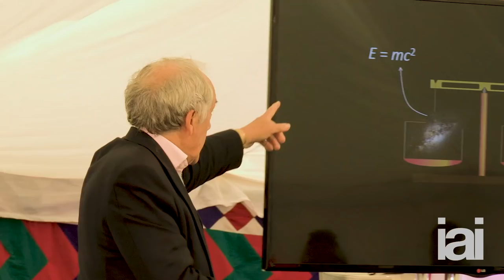The origins of the laws of nature | Peter Atkins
In this enlightening talk, eminent physical chemist Peter Atkins delves into the intricacies of time, tracing our understanding from the linear Newtonian concept to Einstein's revolutionary space-time theory.

Peter Atkins, Professor Emeritus of Chemistry at the University of Oxford, is renowned as one of the world's leading physical chemists. He has authored a multitude of influential science books, including the recent 'Conjuring the Universe: The Origins of the Laws of Nature.'

At the Institute of Art and Ideas, we connect you with the latest ideas from leading thinkers across the globe. Engage with videos and articles that challenge the status quo, spanning topics from metaphysics and string theory to democracy and aesthetics.